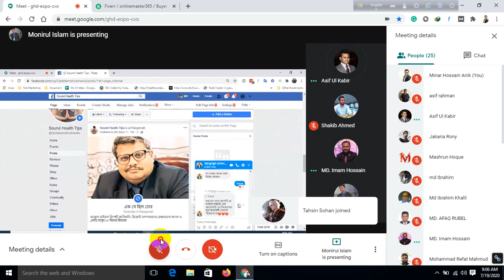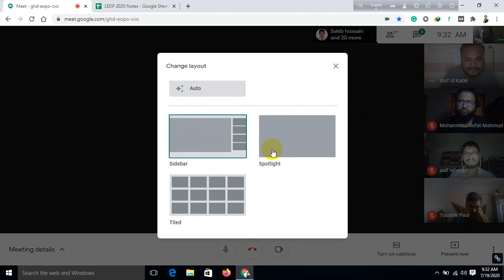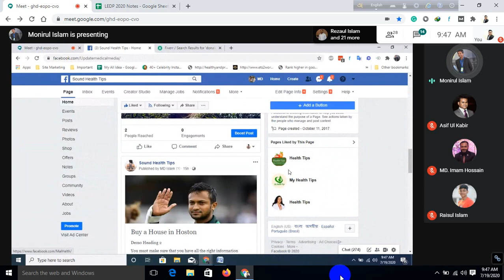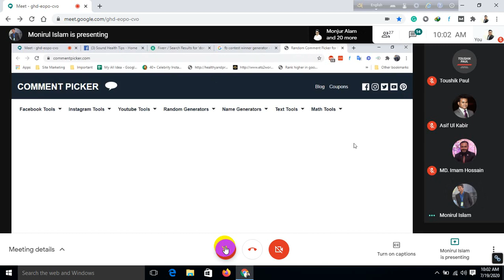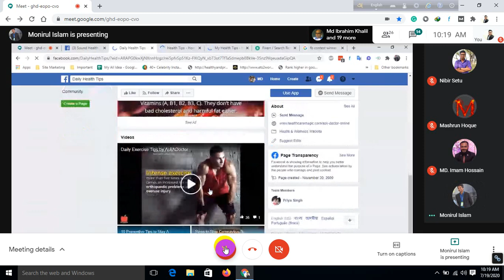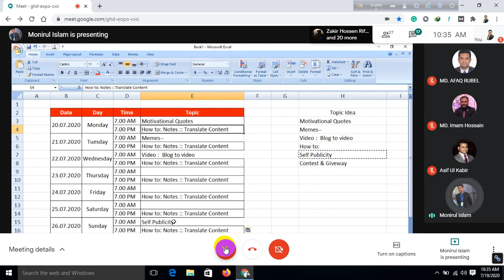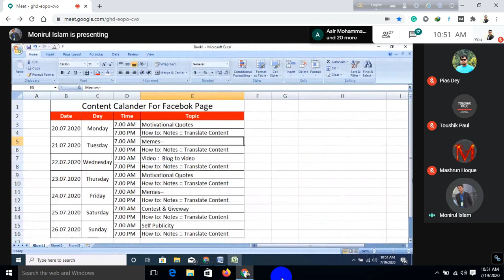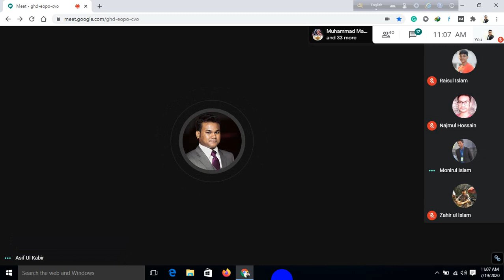34th Class DM03